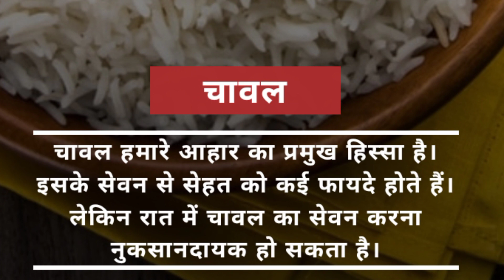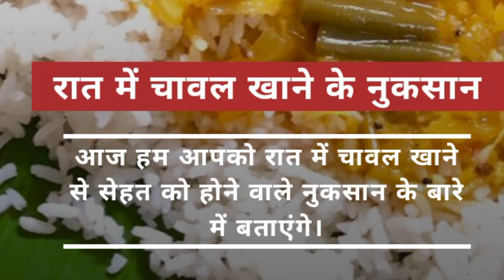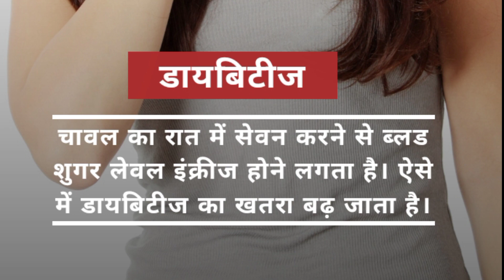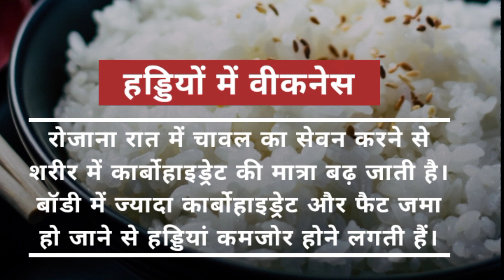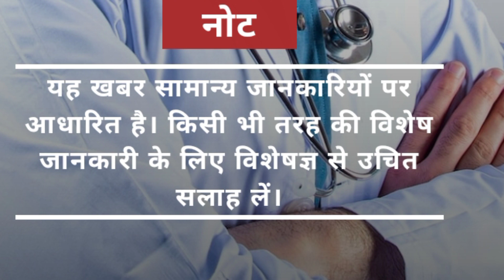रात में चावल खाने के नुकसान healthy ayurveda 💯💯💯health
health
sharirik upay
healthy food
healthy body
healthy lifestyles ayurveda
ayurvedic upaye
ayurvedic tips
fruits khane ke fayde
healthcare
healthy tips
healthy
raat me caaval khane ke nukashaan